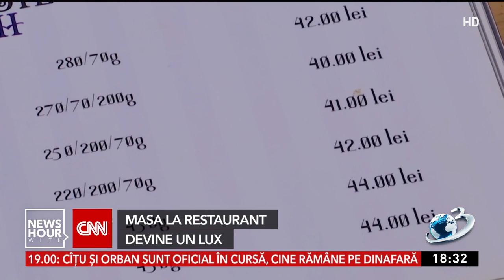Masa la restaurant devine un lux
Românii vor plăti mai mult pentru ieşirile la restaurant! Unul din trei patroni din industria ospitalităţii declară că intenţionează să majoreze preţurile în 2021, pentru că şi costurile de producţie sunt tot mai mari de când energia electrică, combustibilii şi alimentele s-au scumpit. Acum, mâncarea gata preparată este accesibila românilor mai degreba la cantină decât la restaurante. Mulţi dintre români spun că vor fi nevoiţi să rărească ieşirile la restaurant, dacă meniul se sumpeşte. Pentru cei care oricum luam masa des în oraş, o creştere cu 20% a preţurilor nu este foarte descurajantă.